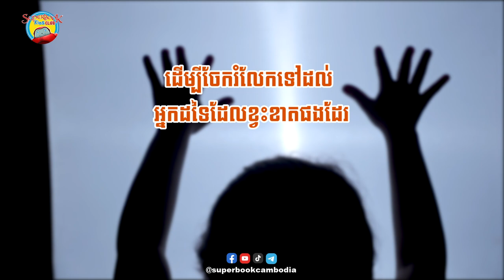ថ្ងៃទី២៧៤៖ ឱ្យបានពរជាងទទួល | សេចក្តីអធិស្ឋានប្រចាំថ្ងៃ - Superbook Kids Prayer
សូមចែករំលែកនូវពាក្យអធិស្ឋានរបស់អ្នកនៅថ្ងៃនេះ ឬ ផ្ញើសារខាងក្រោម។ សូមព្រះប្រទានពរ❤️ ✝️

ធ្វើការផ្ញើរសារ
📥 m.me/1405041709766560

❤️GIVE TODAY
ABA BANK ACCOUNT: 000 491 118
ACCOUNT NAME: CHRISTIAN BROADCASTING NETWORK CAMBODIA
SWIFT CODE: ABAAKHPP